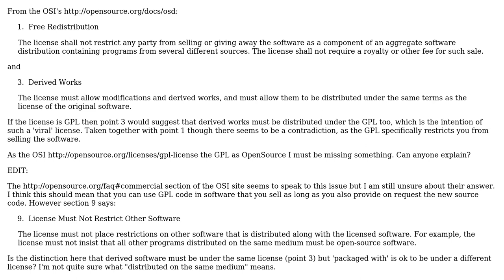How does the GNU General Public License (GPL) conform to the Open Source Initiative's (OSI) Open...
How does the GNU General Public License (GPL) conform to the Open Source Initiative's (OSI) Open Source Definition (OSD)?

With thanks & praise to God, and with thanks to the many people who have made this project possible! You are responsible for your own actions.